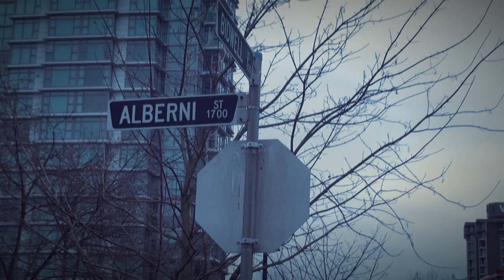High Efficient Gas Boiler Installation High-rise Building - Milani Plumbing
First part of the Project.

Project: Installation of Two High Efficient Triangle Tube boilers and four 120 Gallon Glass-Lined Storage Tanks with dielectric unions and piping between boilers and tanks on the roof of a 25floor building.

Contractor: Milani Plumbing, Drainage & Heating.